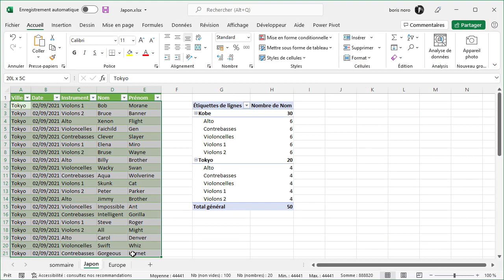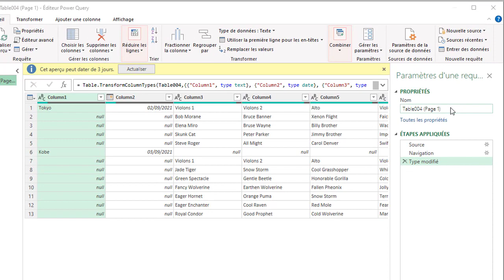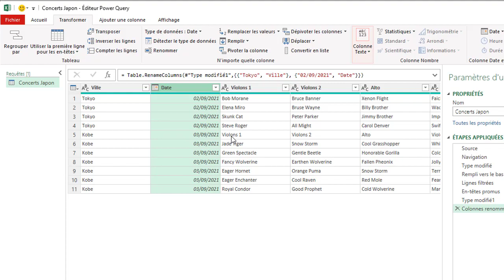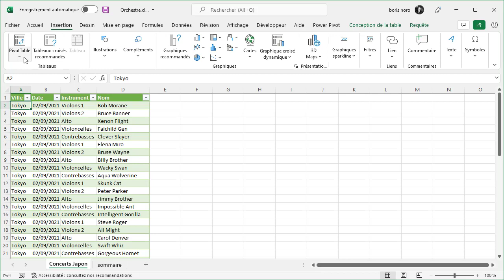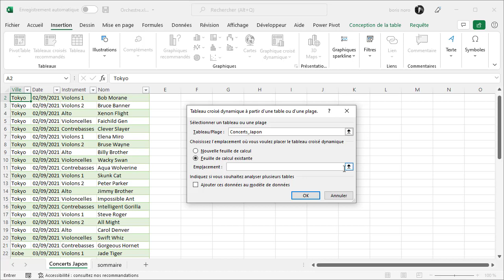Importer des données PDF dans Excel avec Power Query : tutoriel pas à pas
Découvrez dans cette vidéo comment importer et transformer des données d'un fichier PDF avec Power Query dans Excel. Suivez pas à pas les étapes pour maîtriser cette technique avancée et améliorer votre traitement de données. Ce tutoriel est idéal pour les professionnels de la comptabilité et de la finance, ainsi que pour les étudiants en BTS, DCG, DSCG et expertise comptable.

00:00 introduction
00:55 importer les données
01:42 transformer les données
03:20 charger la table